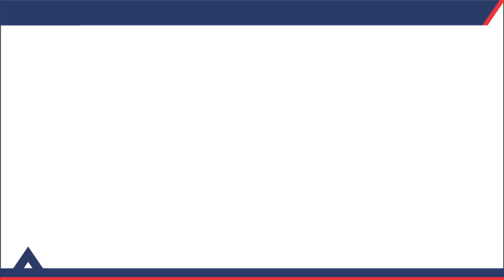How the Claypot Tycoon Did It | Alliance Bank BizSmart Challenge 2013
Got a great business plan but have yet to actualize it? Now is the time. to find out more.